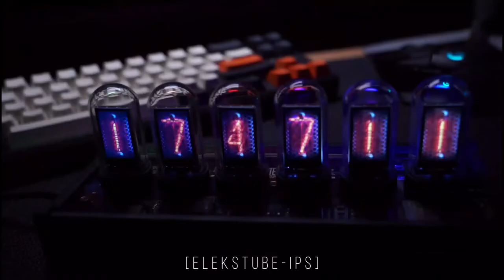Elekstube IPS Nixie Tube Digital Clock Electronic Calendar 6 Bit LCD Time Photo Display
Elekstube upgraded version just released and named as Elekstube IPS which  change the LED lights into the IPS LCD screen with glass tube covered makes it more looks like the nixie tube glowing when power on.Due to the programmble and LCD screen display design, you can use the computer software to change the display background with various type more than 20 types and also support user to DIY your own display UI via the software with more funs just by your creativity